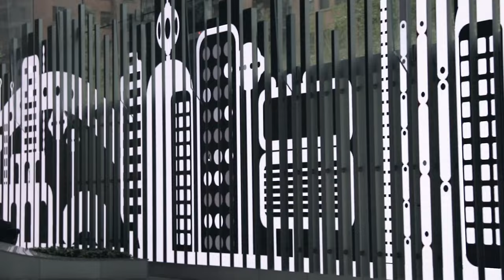Artist Motomichi Nakamura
Motomichi Nakamura is a Brooklyn-based, award winning artist whose Japanese roots still echo through his character designs. He is known for the use of black, white and red minimalistic graphic elements that are inspired by Cryptozoology (the study of animals that are rumoured to exist).

Motomichi's beautiful work is populated with meticulously designed creatures, each one with their own distinct personality, representing the perfect union of opposing forces like good and evil, darkness and light.